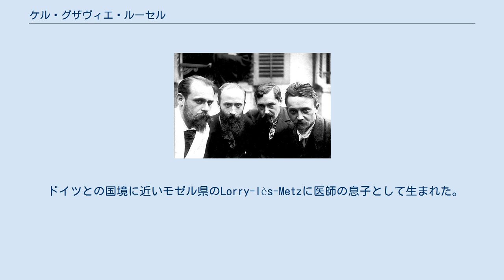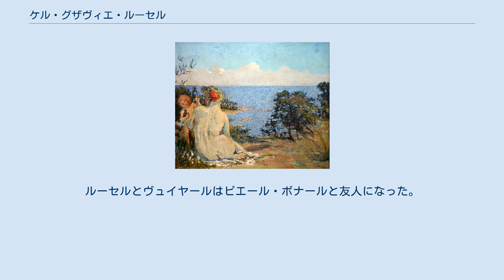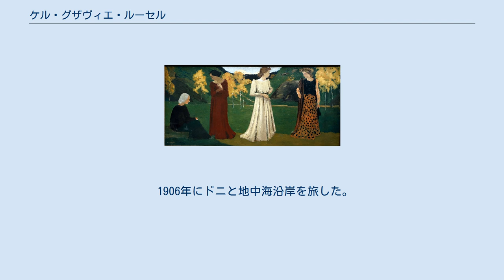ケル・グザヴィエ・ルーセル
ヴァロットン(画）の『5人の画家』、描かれているのヴァロットン、ボナール、ヴュイヤール、シャルル・コッテ、ルーセル（右端） ケル・グザヴィエ・ルーセル（Ker-Xavier Roussel、本名:François Xavier Roussel、1867年12月10日 - 1944年6月6日）はフランスの画家である。
「ナビ派」の画家の一人である。
 ドイツとの国境に近いモゼル県のLorry-lès-Metzに医師の息子として生まれた。
1870年に普仏戦争が始まるとプロイセンがモゼルを併合する前に家族とパリに移った。
1880年に両親は離婚し、父親と暮らした。
父親の住まいには画家や作家が訪れていてルーセルが画家になることを父親も喜んだ。
 パリの名門高校、リセ・コンドルセで学び、この学校で後に「ナビ派」の画家として活動するエドゥアール・ヴュイヤールやモーリス・ドニ、有名な俳優で演出家となったリュネ・ポー(Lugné-Poe)と友人になった。
ルーセルは後にヴュイヤールの妹と結婚する。
1885年にディオジェーヌ・マイヤールの画塾に入り、1888年にパリの、国立高等美術学校（エコール・デ・ボザール）に入学した。
1889年に私立の美術学校、アカデミー・ジュリアンに入学した。
アカデミー・ジュリアンの学生を中心に「ナビ派」は形成されることになる。
ルーセルとヴュイヤールはピエール・ボナールと友人になった。
1891年に「ナビ派」の展覧会が開かれた。
 1893年に高級な雑誌「La Revue blanche」にルーセル、ヴュイヤール、ボナール、ドニ、ポール・ランソンが紹介された。
この年結婚した。
友人の演出家、リュネ・ポーが設立した劇団、「théâtre de l'Œuvre」の舞台美術の仕事をボナール、ヴュイヤール、ポール・セリュジエらとした。
1894年から1904年の間、ベルギーの美術団体、「自由美学」(La Libre Esthetique)の展覧会やパリのアンデパンダン展に出展した。
1898年にヴュイヤールらと版画集を出版した。
1899年にパリを離れ、イヴリーヌ県のÉtang-la-Villeに移った。
 1906年にドニと地中海沿岸を旅した。
エクス＝アン＝プロヴァンスにポール・セザンヌを訪ね、サントロペにポール・シニャックを訪ね、サンクレールにアンリ＝エドモン・クロスを訪ねた。
1908年に短期間、ランセンの設立した美術学校で教師を務めた。
その後もいくつかの装飾画の仕事もした。